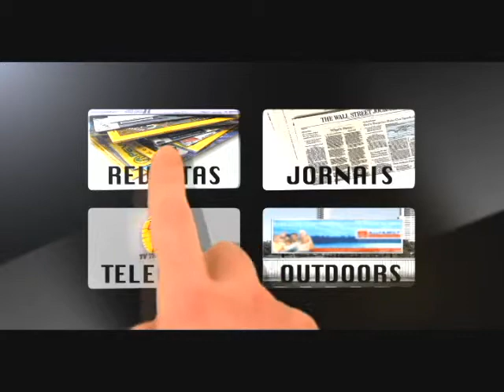Tv Transamérica - 16/06/15 - Acontece Curitiba - Aula de Step.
O programa Acontece Curitiba traz o quadro Mundo fitness com a parceira Cristiane Zanellato - o exercício de hoje é step.